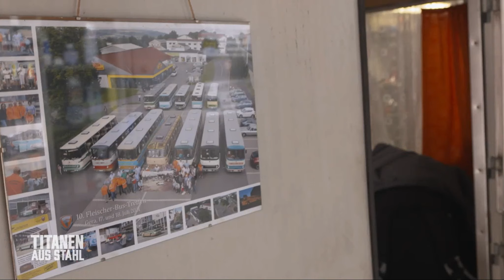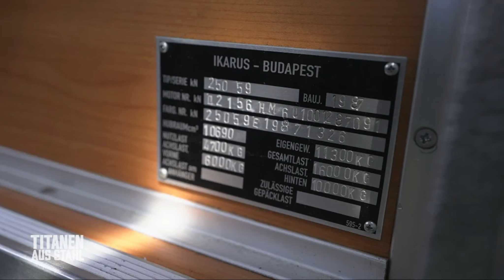Titanen aus Stahl - Bus Buddys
Sendung vom 26.09.23 auf DMAX
Sorry für die mäßige Qualität, hab es nicht in 4K bekommen